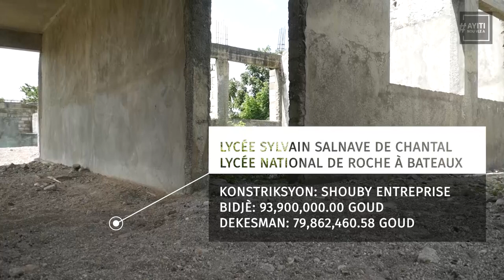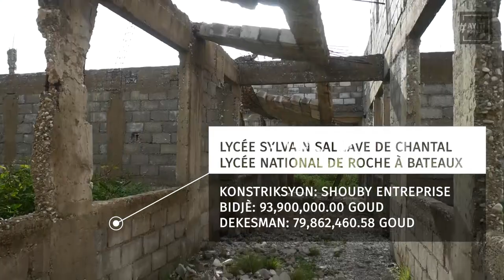Epizòd 10: Regleman jis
Dizyèm jounen vizit nou, nan kad Odit Kolektif asosyasyon AyitiNouVleA sou 16 lise KotKòbPetroCaribeA te depanse, mennen nou nan Lise Sylvain Salnave nan Chantal ak Lise Wochabato kote, menm jan ak lise Antenor Firmin nan Karakol ak Lise Fabre Geffrard nan Ans Wouj, malgre lajan ki dekese pou konstriksyon lise sa yo, elèv yo ap aprann nan move kondisyon nan lekòl nasyonal Chantal ak Wochabato, konstriksyon yo kanpe depi yon bon bout tan jiskaske yo menm komanse kraze .

Odit kolektif sou Lise yo, kontinye travay nou te fè nan Odit Kolektif Ilavach la. Pandan 11 jou, ekip teren odit kolektif ANVA a, te deplase ale :
Anse-Rouge
Bas-Limbe
Capotille
Caracol
Cerca Cavajal
Chantal
Hinche
Mirebalais
Mont- Organisé
Pilate
Port Margot
Ranquitte
Roche a Bateau
Saut d'eau
Savanette     ak
Thomonde
nan lide pou konprann enpak reyèl Lise ki te finanse ak lajan Petrocaribe a yo te genyen sou moun nan kominote yo.

Dizyèm jou a, nou te fè de lise : Lise Sylvain Salnave nan Chantal ak Lise Wochabato.